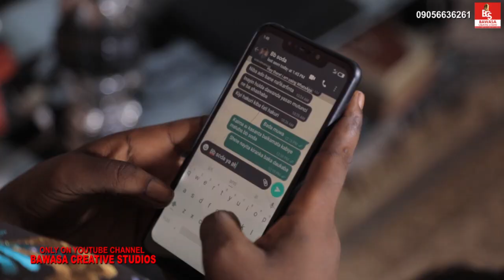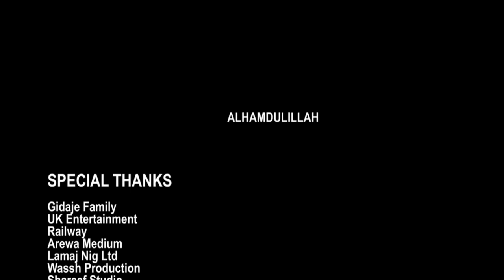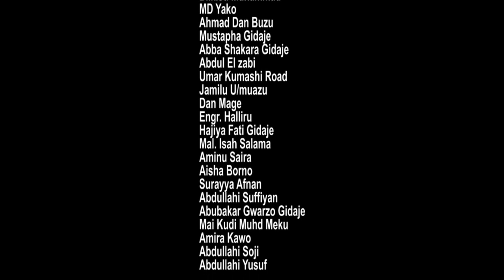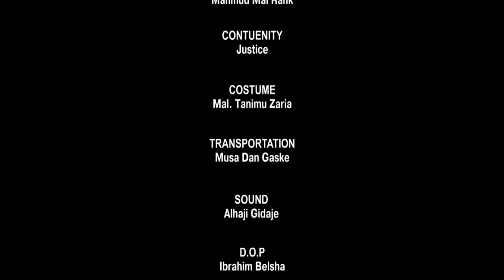DUHUN ZUCIYA EPISODE 4 ORIGINAL HD 2023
Saabon shiri mai godon zango